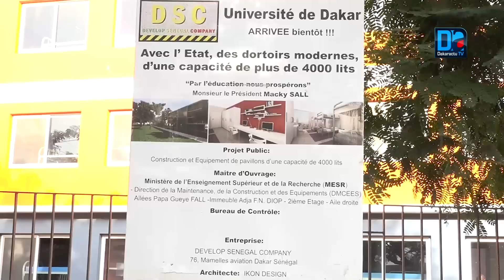Ucad : Ce qui a été fait pour éviter à Macky Sall un accueil mouvementé